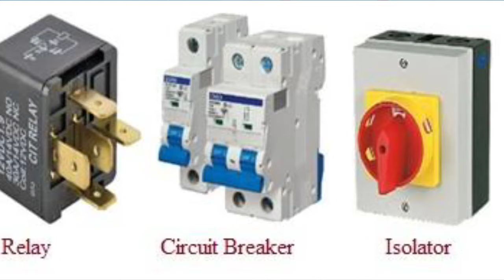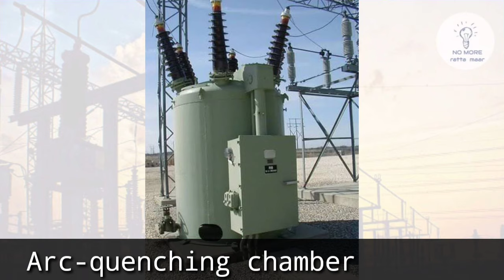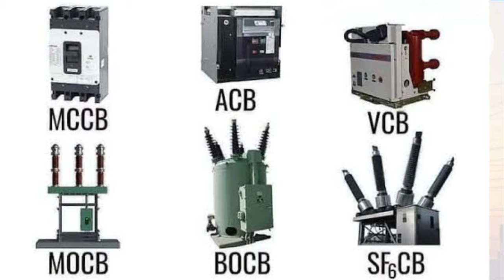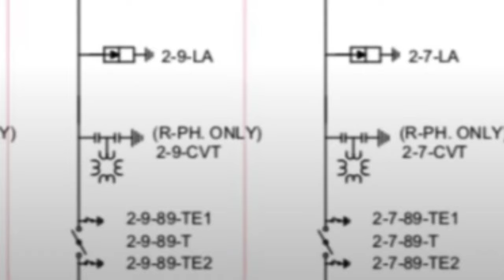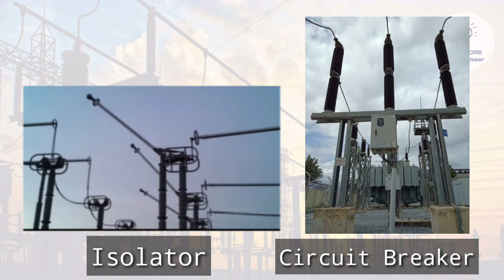Difference between Circuit Breaker and Isolator? | Circuit Breaker और Isolator मे अंतर ?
In this video of "what is the difference between Isolator and circuit breaker" we have discussed what is circuit breaker and Isolator, How Isolator is different from circuit-breaker, what is earth switch in Isolator, where Isolator and circuit -breaker is used.